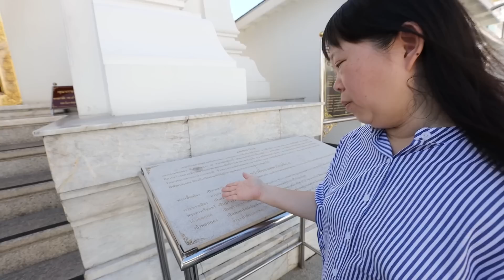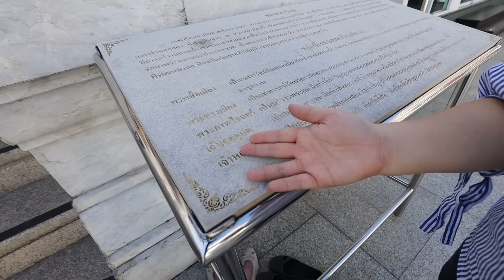ขอสิ่งศักดิ์สิทธิ์คุ้มครอง บ้านเด็กจิ๋วเริ่มสร้างแล้ว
ในที่สุดวันนี้ก็มาถึงนะคะ บ้านเด็กจิ๋วได้เริ่มสร้างซักทีหลังจากรอมาเนิ่นนาน
อาม่ามาทำพิธีไหว้สิ่งศักดิ์สิทธื์ให้คุ้มครอง การก่อสร้างราบรื่น อยู่เย็นเป็นสุขค่ะ สาธุ /||\